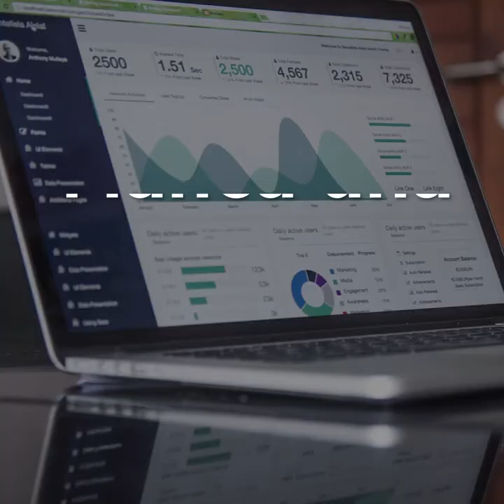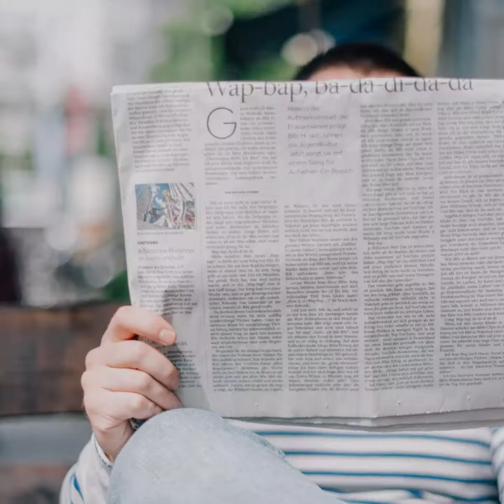Emissioni di CO2 e consumi dei mezzi pesanti: la mia proposta al Parlamento Europeo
I punti principali della proposta di cui sono relatore per il Parlamento Europeo sul monitoraggio e la comunicazione delle emissioni di CO2 e dei consumi dei mezzi pesanti nuovi.